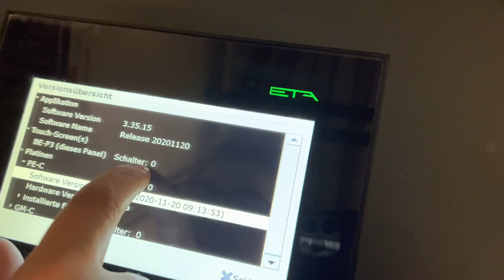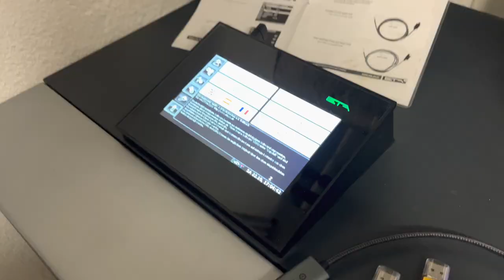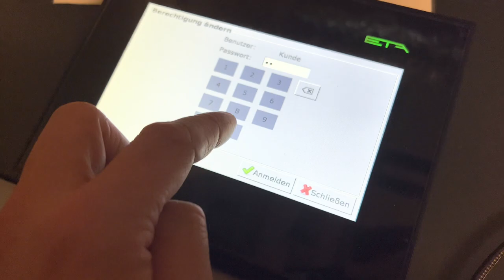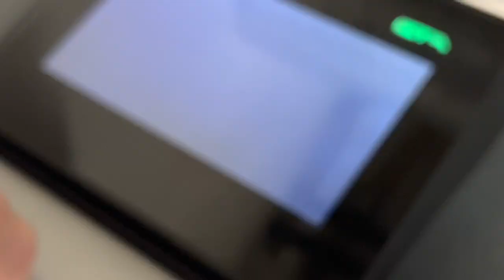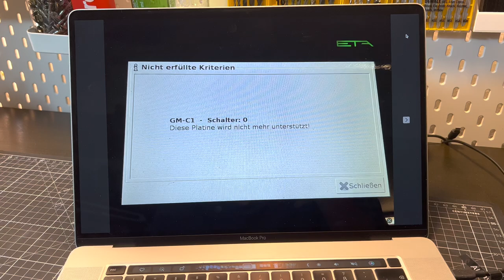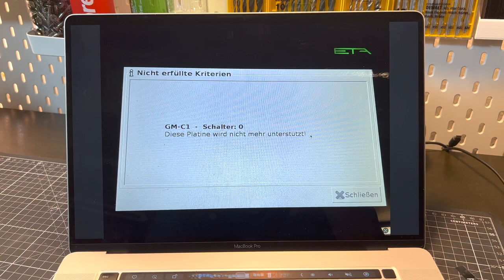ETA PU15 Pelletsheizung Softwareupdate installieren Tutorial